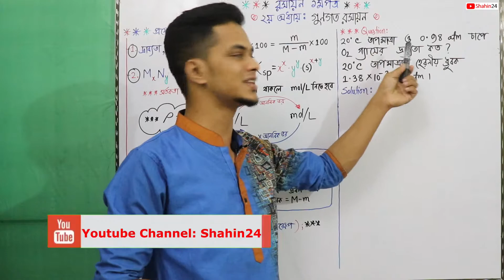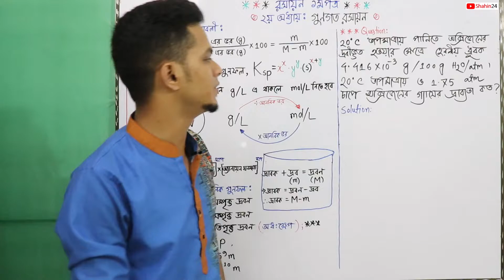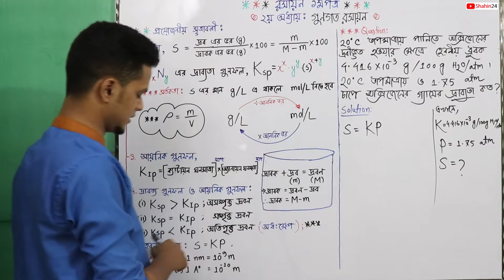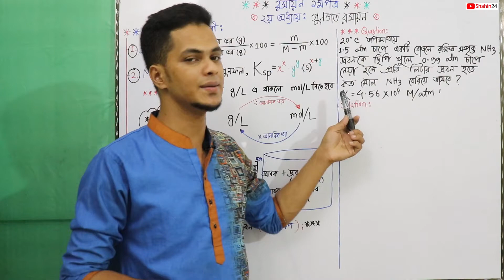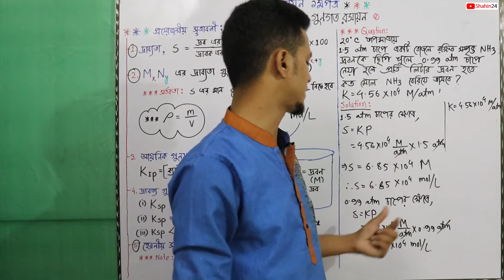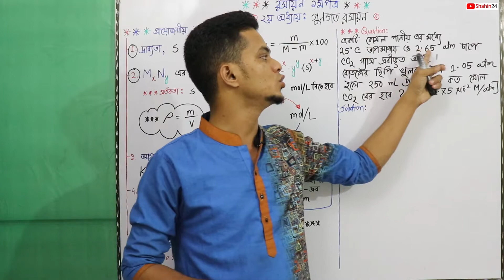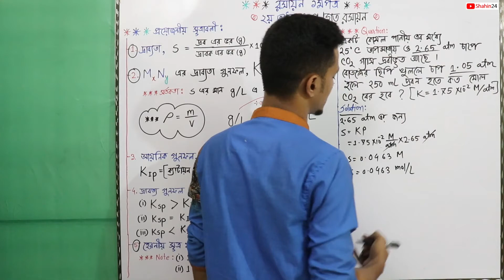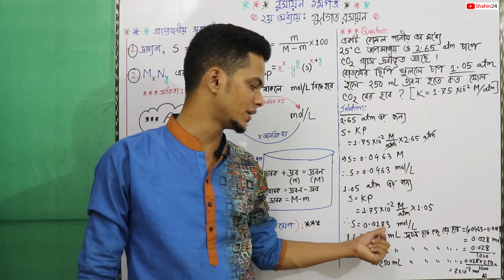20.হেরনীয় সূত্র | গুণগত রসায়ন | hsc chemistry 1st paper chapter 2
hsc chemistry 1st paper 2nd chapter : গুনগত রসায়ন | হেরনীয় সূত্র | hsc chemistry 1st paper chapter 2 hsc admission Helpline: 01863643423